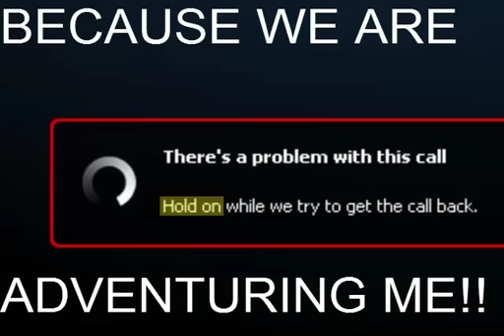An Old Embarrassing Skype Call Personal Moment (2011)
Stupidity in a nutshell.